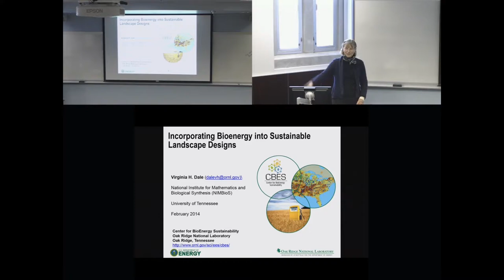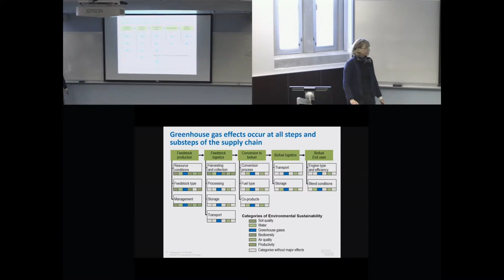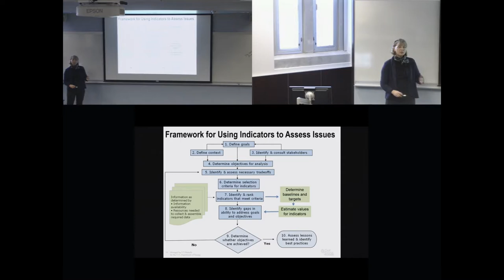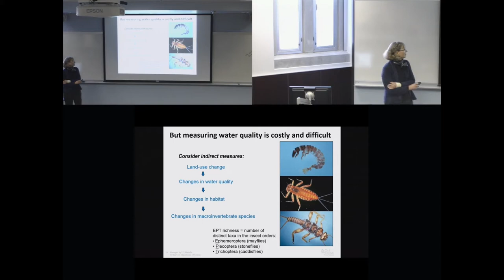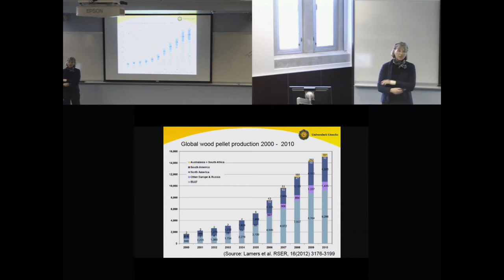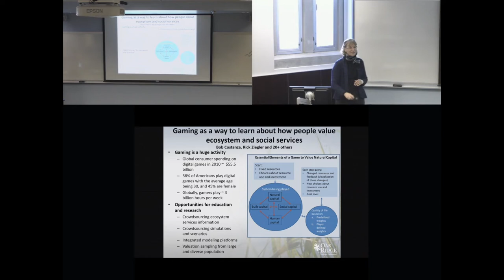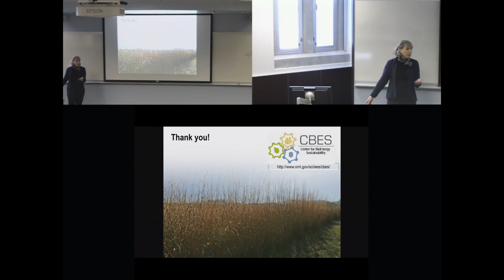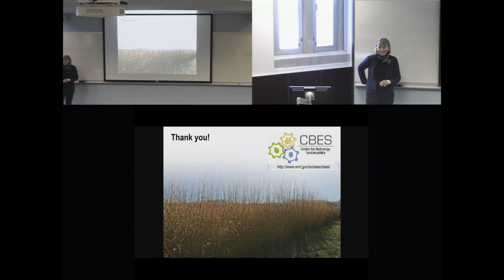Incorporating bioenergy into sustainable landscape designs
Dr. Virginia Dale, Director of the Center for BioEnergy Sustainability at Oak Ridge National Lab, gives a talk entitled "Incorporating bioenergy into sustainable landscape designs," in which she describes an approach for landscape design that focuses on bioenergy production systems, which integrates into other components of the land, environment, and socioeconomic system, as part of the NIMBioS Interdisciplinary Seminar Series.